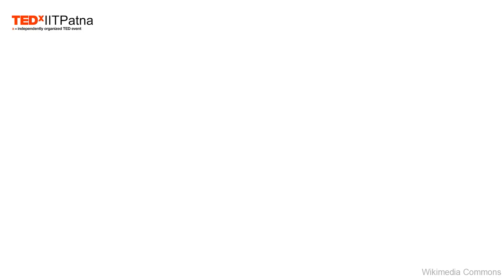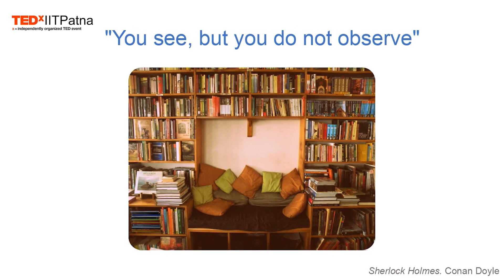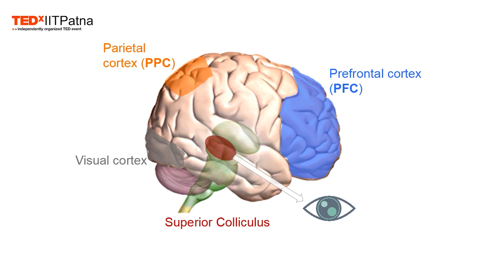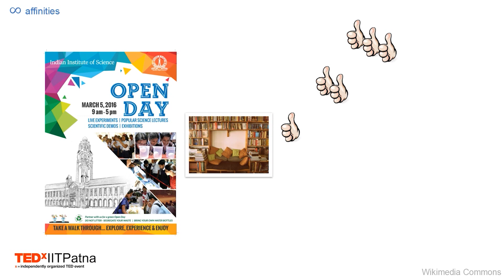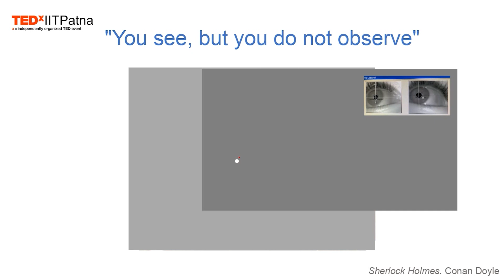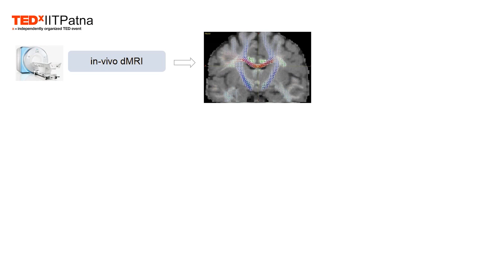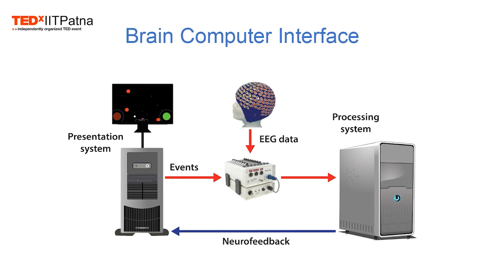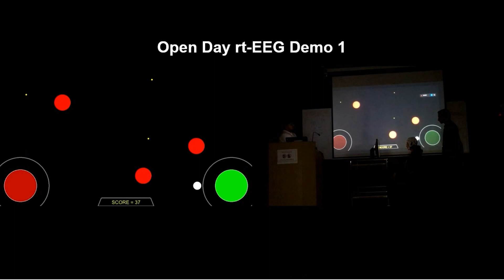Through the straits of human attention | Sridharan Devarajan | TEDxIITPatna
Sridharan Devarajan, an Associate Professor at IISC, is a prominent name in the Cognition, Computation and Behavioural research domain. Besides being an associate faculty at CSA, he has a DBT-Welcome Trust India Alliance Fellowship. An illustrious personality who explores Indian pre-history and culture, he has published over 20 research articles and journals. He has a resolute aptitude to study brain-behaviour relationships by designing nifty experiments and developing deep learning models. Knitted around the idea "You see, but you do not observe" he spoke about how attention connects our senses and action.
He recalled the open day event at IISc Bangalore, where he and his colleagues were impressed by some attendees who were able to solve all the visual cues. He observed the eye movements of those exceptional performers and found that they approached these visual puzzles differently. Therefore he concluded that the key to unlocking better attention is being methodical and patient.
He recalled the open day event at IISc Bangalore, where he and his colleagues were impressed by some attendees who were able to solve all the visual cues. He observed the eye movements of those exceptional performers and found that they approached these visual puzzles differently. Therefore he concluded that the key to unlocking better attention is being methodical and patient. This talk was given at a TEDx event using the TED conference format but independently organized by a local community.